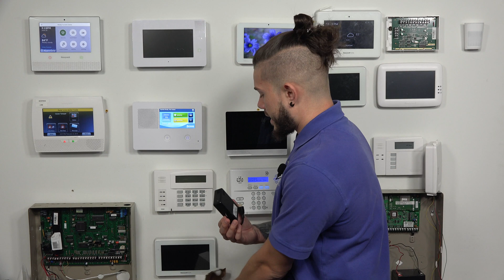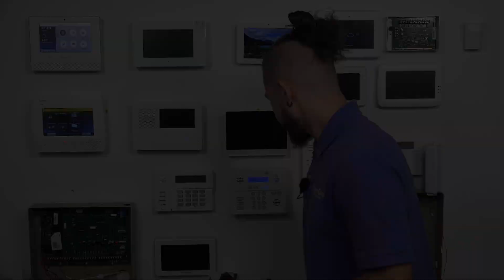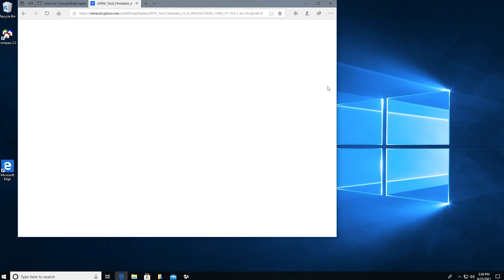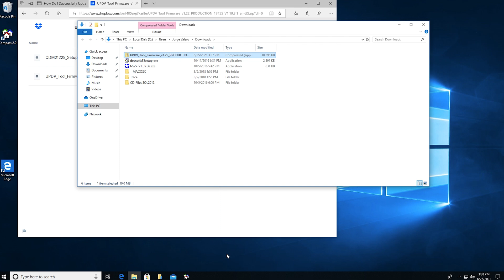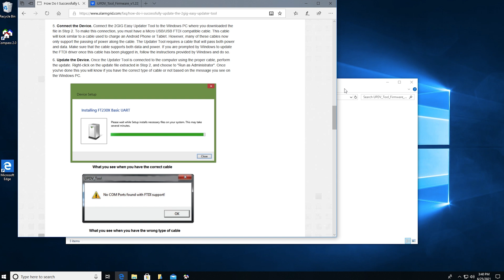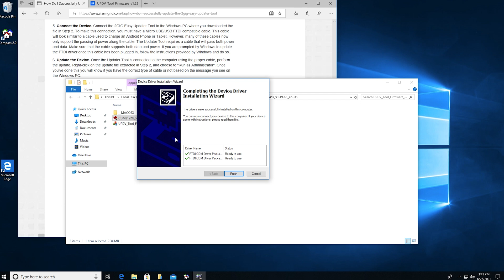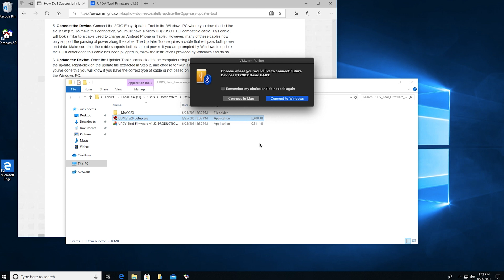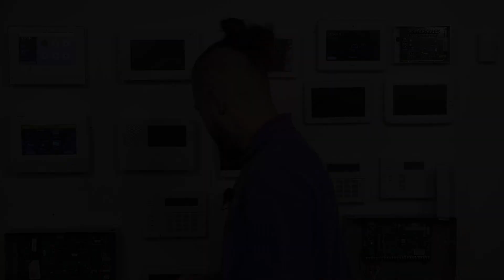2GIG Easy Updater Tool: Updating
In this video, Jorge from Alarm Grid shows you how to update the 2GIG Easy Updater Tool to the latest GC2 Firmware Version. When you connect the 2GIG Easy Updater Tool to the 2GIG GC2 and initiate the updating process, whatever firmware version that is on the Easy Updater Tool will be applied to the GC2 System.

However, there are many cases where a 2GIG Easy Updater device will not have the latest 2GIG GC2 Firmware. In that case, you must update the Updater Tool first and then update the GC2 System second. Updating the Updater Tool requires a Windows Computer, or another type of computer that can run a virtual Windows Operating System and act as a Windows Computer. You can then connect the Updater Tool to the computer by using a USB cord that is suitable for transferring data. From there, just download the proper firmware version and apply it to the Updater Tool.

When the Updater Tool is receiving power, the currently applied firmware version will be running across its LCD display screen. You should check this information to determine whether you need to update the Updater Tool first or just apply the firmware version directly to the GC2 System. Keep in mind that GC2 Firmware Updates can also be applied by pushing down an update from Alarm.com.

Of course, that can only be accomplished if the 2GIG GC2 System is connected with the Alarm.com servers for alarm monitoring service. If you have an older GC2 Panel on a firmware version that is too low to support LTE communicators, then updating locally will be your only option. Most users prefer using the Easy Updater Tool to the alternative local updating method of using the 2GIG Updater Cable. But both options can provide the same end result of updating the GC2 so that it can be used with ADC.